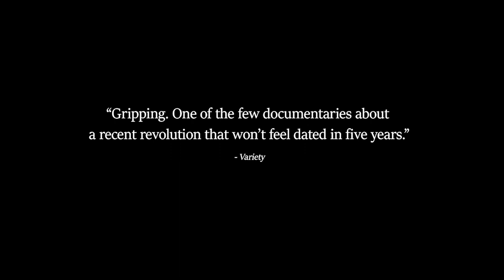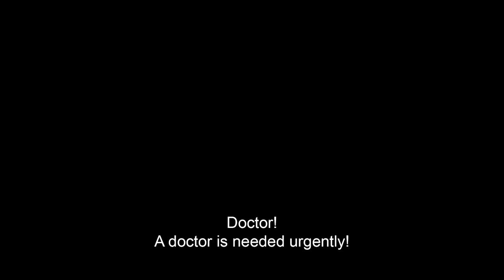Maidan - Trailer | The Green Screen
Watch for free during our The Green Screen session on 23 March at 00:00 CET to 24 March at 23:59 CET

MAIDAN chronicles civil uprising against the regime of president Yanukovych which took place in Kiev (Ukraine) in the winter of 2013-14. The film follows the progress of the revolution: from peaceful rallies, half a million strong, in the Maidan square, to the bloody street battles between the protestors and riot police. MAIDAN is a portrait of an awakening nation, rediscovering its identity.

Director Sergei Loznitsa rises above current political issues and looks at the nature of the popular uprising as a social, cultural and philosophical phenomenon. A powerful mix of enthusiasm, heroic struggle, terror, courage, aspiration, people’s solidarity, folk culture, passion and self-sacrifice, MAIDAN is a stunning cinematic canvas combining classical film making style and documentary urgency.